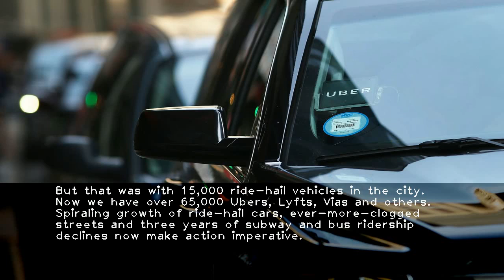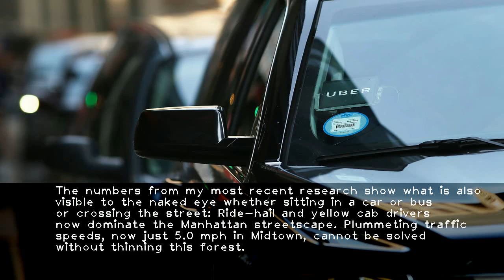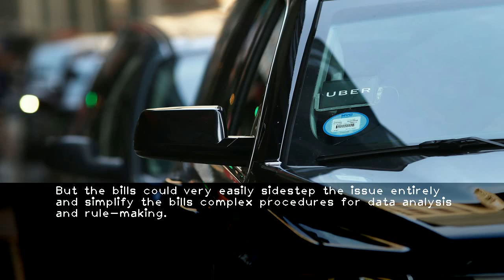Time for a cap on Uber and Lyft: Why a traffic expert changed his mind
-De Blasio said that the app-based for-hire vehicles were responsible for terrible traffic congestion; his foes said no  they were providing needed service  especially in the outer boroughs.That time  a city-commissioned report released in January 2016 showed that the supposed congestion effects were greatly overstated. I advised on that report and endorsed the outcome: no cap.But that was with 15 000 ride-hail vehicles in the city. Now we have over 65 000 Ubers  Lyfts  Vias and others. Spiraling growth of ride-hail cars  ever-more-clogged streets and three years of subway and bus ridership declines now make action imperative.Ive changed my mind about a cap as conditions and evidence have changed  and I want to explain why.The numbers from my most recent research show what is also visible to the naked eye whether sitting in a car or bus or crossing the street: Ride-hail and yellow cab drivers now dominate the Manhattan streetscape. Plummeting traffic speeds  now just 5.0 mph in Midtown  cannot be solved without thinning this forest.New City Council bills call for a one-year pause on ride-hail growth. They also give the city authority to make the companies pay drivers more per trip to discourage them from flooding the streets with cars that then fritter away time cruising around between passengers  which drives incomes down and congestion up.The bills have the right goals: cut congestion and set minimum driver incomes. They also have the right mechanisms to accomplish the task  reflecting the hard work of Council members and staff over several months.Some critics worry that a cap will make it hard to get an Uber or Lyft. But there are thousands of underused taxis and  outside Manhattan  green cabs that badly need more business. Moreover  my research shows that ride-hail vehicles spend a wasteful 40  of their time vacant  between trips  in dense Manhattan traffic. There are plenty of empty seats to fill growing demand.Uber says that if a cap is put in place  ride-hail drivers will flock to Manhattan  leaving the boroughs with the same sparse service they had for decades. Whether that happens depends on decisions yet to be made by ride-hail companies and drivers.But the bills could very easily sidestep the issue entirely and simplify the bills complex procedures for data analysis and rule-making.Put the cap where it counts: on Manhattans clogged streets. Limit the number of Lyfts and Ubers in Manhattan during daytime hours. That would force the companies to fill their cars and even yellow cabs  whose drivers under recent taxi commission rule changes can now utilize the Uber and Lyft apps.The bills excellent provisions to maximize the time drivers spend with passengers should be kept and apply across the five boroughs. That will boost driver earnings  now an abysmal $14.25 an hour  and reduce cars running around empty  good for everyone who uses or crosses the street.New York City is at a historic juncture. It can lead the way nationally in solving a problem other big cities from Washington D.C. to San Francisco are facing. Keep the good things Uber and Lyft offer as a quick and comfortable new mobility option. But stop the crazy proliferation that drives up congestion and drives down driver wages.Schaller is a transportation consultant with Schaller Consulting and former traffic commissioner for the New York City Department of Transportation